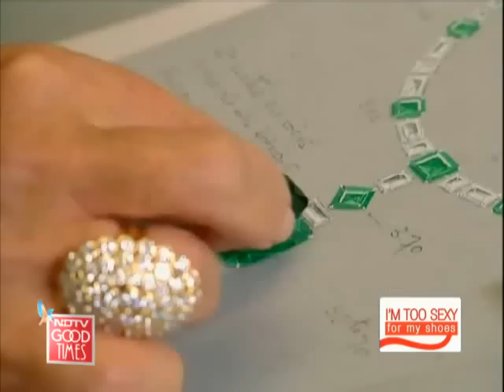Jewel it up!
I'm Too Sexy For My Shoes: Let's go back in time and find out more about the legacy of jewellery.